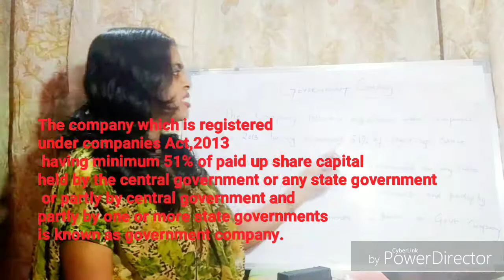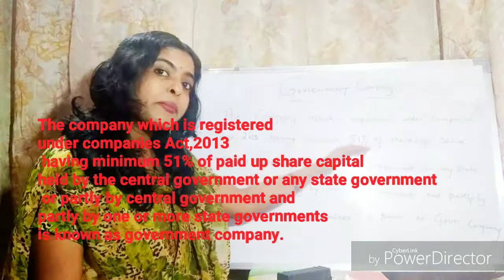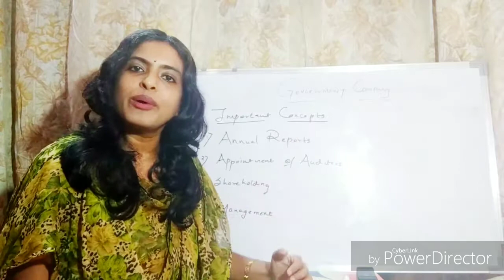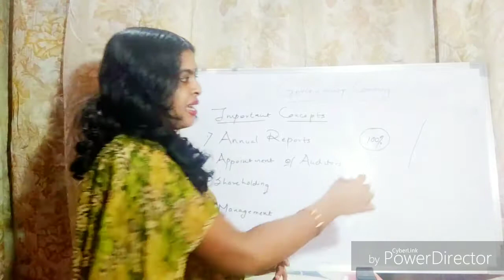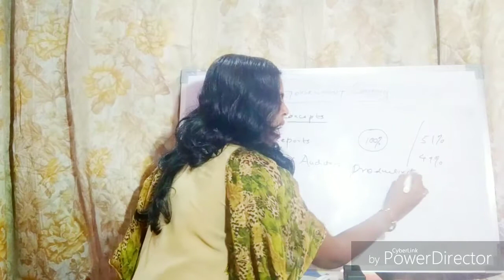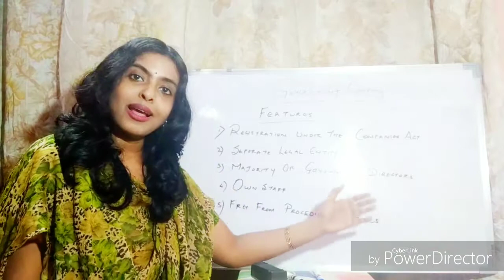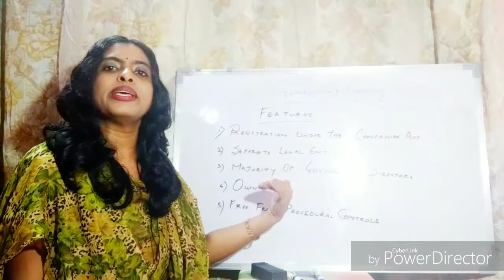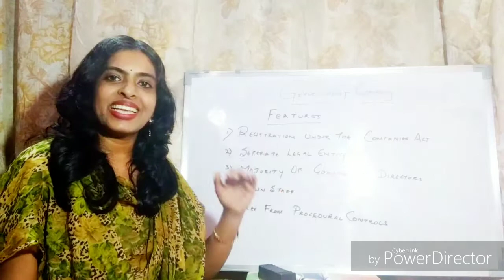Meaning and Features of Government Company|OCM|Std 11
Meaning and Features of Government Company

The company which is registered under companies Act, 2013 having minimum 51% of paid -up share capital held by the central government or any state government or partly by central government and partly by one or more state governments is known as Government company.

Important Concepts
1 Annual Reports
2 Appointment of Auditors
3 Shareholding
4 Management

Features
1 Registration Under the Companies Act
2 Separate Legal Entity
3 Majority of Government Directors
4 Own Staff
5 Free from Procedural Controls